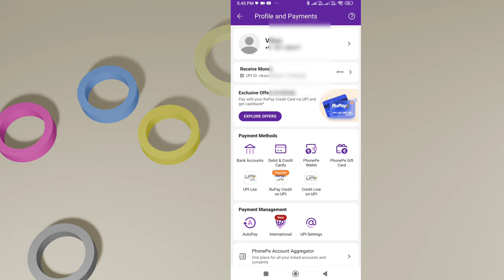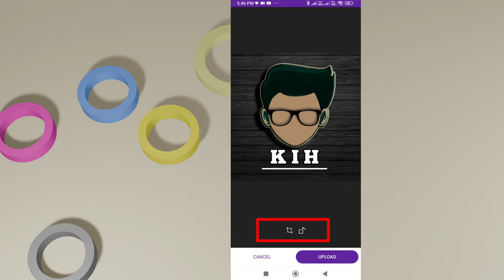Phonepe Par Photo Kaise Lagaye | Phonepe Business Me Photo Kaise Upload Kare 2024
Hello firends aaj is video me hum janenge ki phonepe par photo kaise lagaye taki aap kisi ko payment karo ya koi aapko payement bheje to aapke account ki pehchan ho sake or koi galat tranjection na ho to phonepe par photo kaise lagaye aaiye aaj hum aapko batate hai